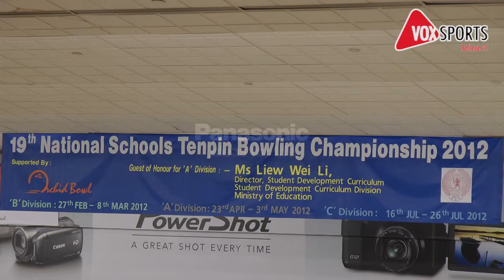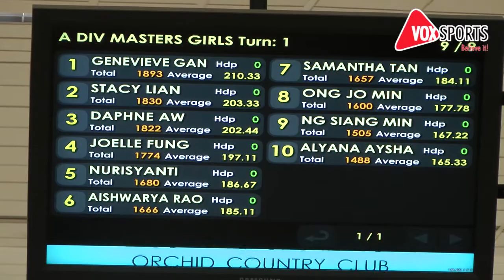National Inter-school A Division Tenpin Bowling Championships 2012 (Masters)